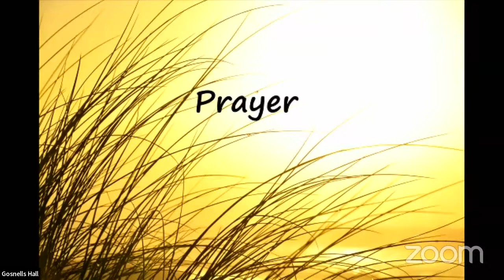Memorial meeting - 3 July 2022